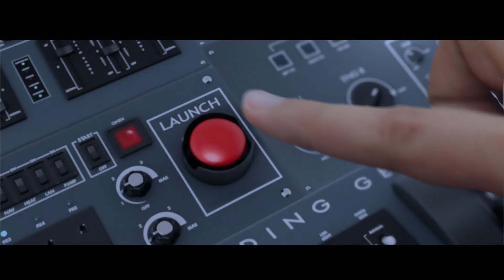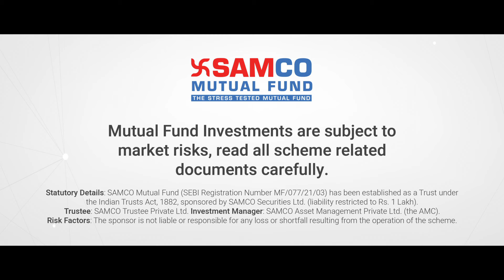The Ultimate Stress Test | Samco Mutual Fund Brand Launch Film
Samco Mutual Fund is India's youngest asset management company. Presenting The Stress Tested Mutual Fund for the 21st-century investor.
Are you a mutual fund distributor? to get empanelled online.